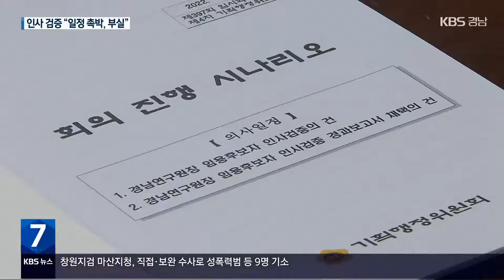경남연구원장 첫 인사검증…“일정 촉박, 부실 검증 예견” / KBS 2022.08.29.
[앵커]

 민선 8기 경상남도 출자출연 기관장에 대한 첫 인사 검증이 진행됐지만, 민선 7기 때와 마찬가지로 부실한 검증은 되풀이됐습니다.

 인사 검증이 경남도와 도의회 협약에 불과하다 보니, 준비 일정이 촉박한 데다 낙마 강제성도 없어  실효성을 높이기 위한 제도 개선이 필요한 상황입니다.

 천현수 기자입니다.

 [리포트]

 경남연구원 설립 30년 만에 처음으로 내부 출신이 원장으로 추천된 송부용 후보, 민선 8기 경상남도 출자출연기관장 후보에 대한 첫 인사 검증에 올랐습니다.

 쟁점 질문은 부울경 메가시티에 대한 견해였습니다.

 경남지사가 바뀌면서 경남연구원도  부울경 메가시티에 대한  입장으로 바뀌는 것이 아니냐는 겁니다.

 [한상현/경남도의원 : "정부에서도 적극적으로 지원하고 있습니다. 도정이 바뀌었다고 해서 다시 원점으로 돌아가는 일은 발생되지 않았으면 하는 바람입니다."]

 송 후보는 부울경 메가시티에  정부가 권한과 예산을 이양하는 것이 아니기 때문에 의미가 적다고 답했습니다.

 [송부용/경남연구원장 후보  : "현재의 (메가시티) 규약 상태나 중앙정부가 재정 분담을 할 계획은 그렇게까지 확장될 가능성은 거의 없다고 봅니다."]

 창원, 김해 등 경남 중동부와  진주, 사천의 서부권 사이  개발 격차를 줄이는데 경남연구원이  나서라는 주문도 이어졌습니다.

 자기 지역구 민원성 문제 제기나 인사 검증을 벗어나는 맥빠진 질문도 이어졌습니다.

 [박준/경남도의회 기획행정위원장 : "지역구 민원보다는 후보자에 대한 검증에 집중을 해주십사하는 당부의 말씀을 드립니다."]

경남도의회 출자출연 기관장에 대한 인사검증은  기간이 짧아 후보자에 대한 부실한 검증이 이뤄질 우려가  제기되고 있습니다.

 경남도의 인사 검증 요청에서부터 경과보고서 통보까지 열흘 남짓으로 국회 인사청문회 기간의 절반이어서 검토할 시간이 부족하다는 지적이 나옵니다.

 또 인사 검증 결과에 따른 낙마 강제성도 없어  경남지사가 임명을 강행할 경우 막을 방법은 없다는 점도 부실 검증이 되풀이되는 이유로 꼽힙니다.

 촬영기자:조형수